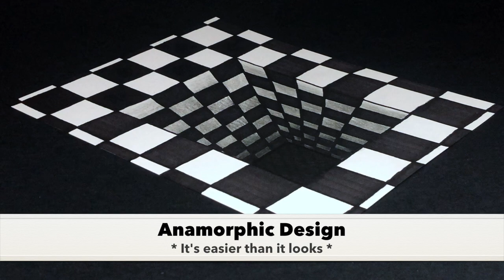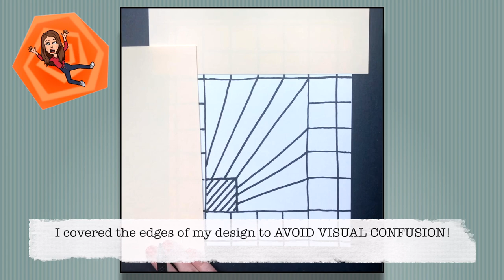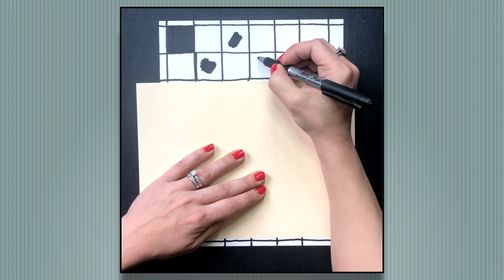Anamorphic Design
Created by Laura Gilfedder
Music by 3:31